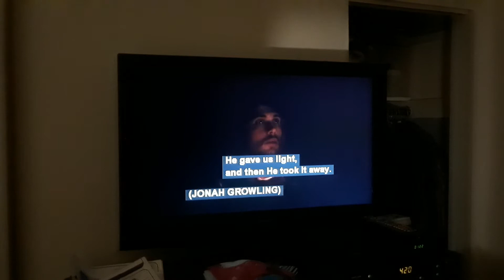This is the end the exorcism of Jonah hill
Jay says. The power of  Christ. Compels you! Was that funny  movie. 😅😂Jonah hill  possession  demon. Exorcism  of Jonah hill.